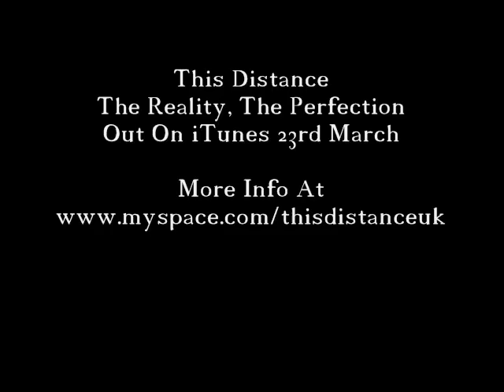THIS DISTANCE - THE REALITY THE PERFECTION ITUNES RELEASE OUT 23/03/09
THE REALITY, THE PERFECTION - ONLINE RELEASE VIA ITUNES  OUT ON 23RD MARCH!
FOR FANS OF IT PREVAILS / EMMURE AND THE ACACIA STRAIN. YR MOSHING!